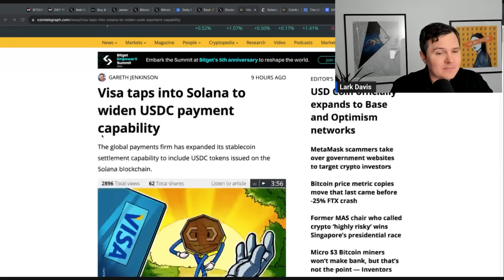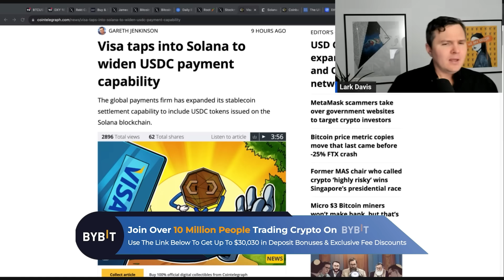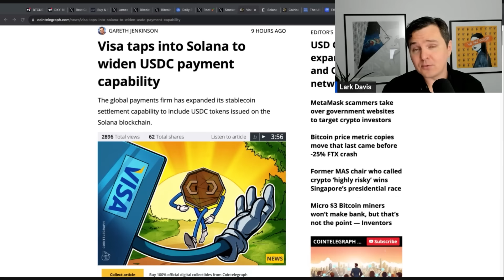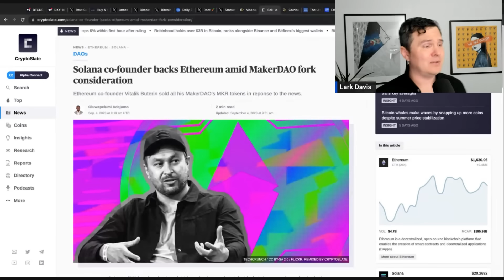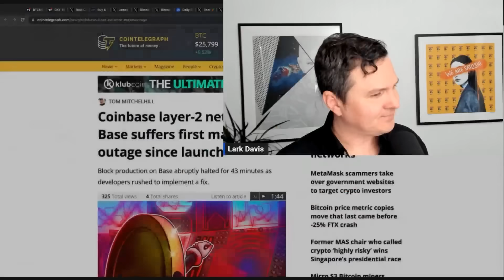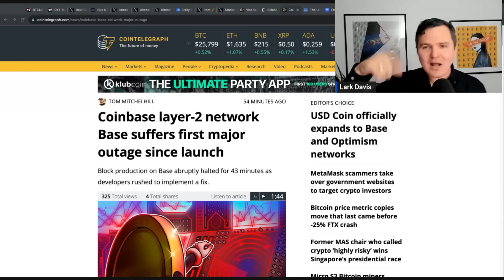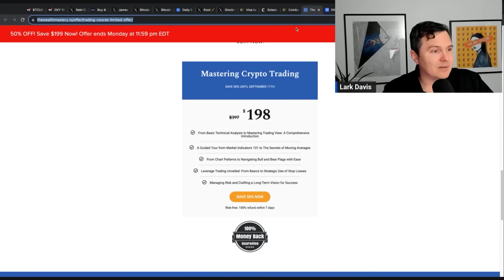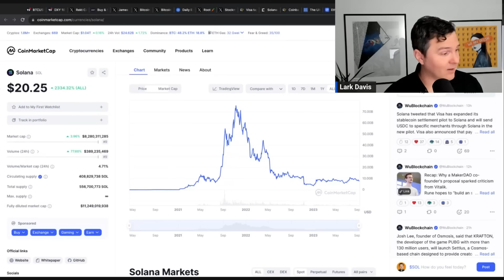Solana, I Was So Wrong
Solana keeps proving the haters wrong.

00:00 Big Solana News
06:55 BASE Down
11:20 Like Buying Ethereum At $80